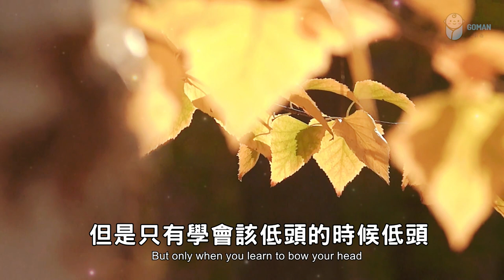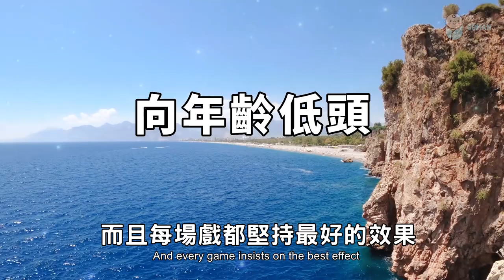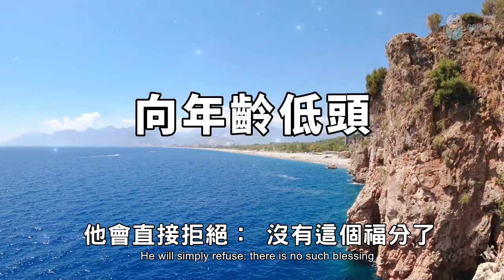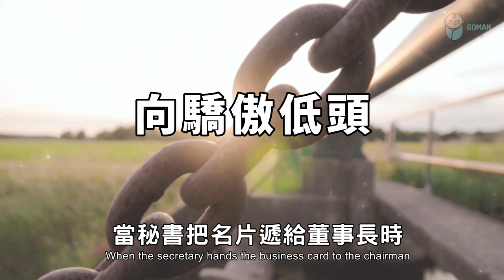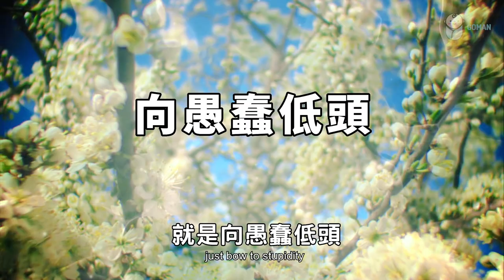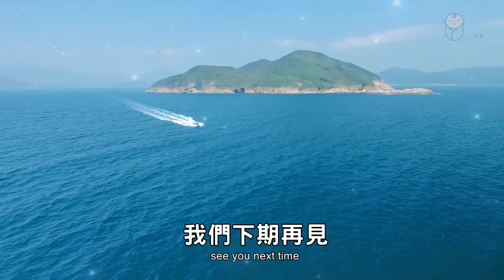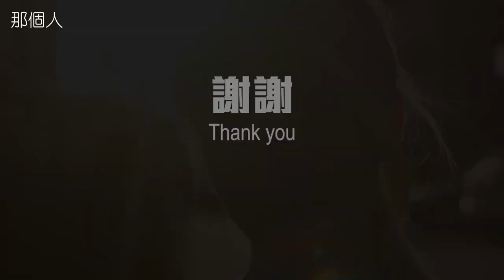2022 一個人真正的成熟，從三次低頭開始，十個人看完，九個人開悟 A person's real maturity begins with three bows【愛學習 】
2022 一個人真正的成熟，從三次低頭開始，十個人看完，九個人開悟 A person's real maturity begins with three bows【愛學習 】